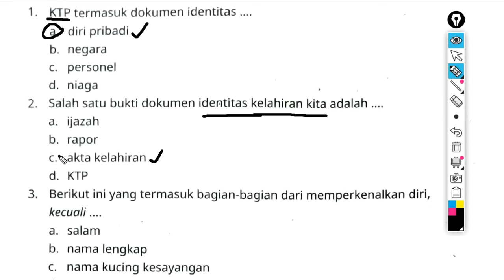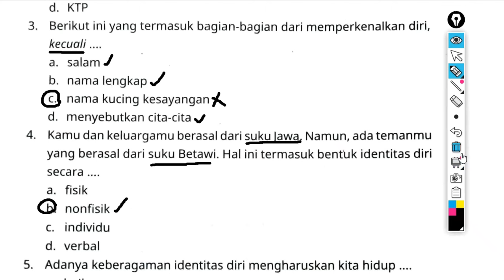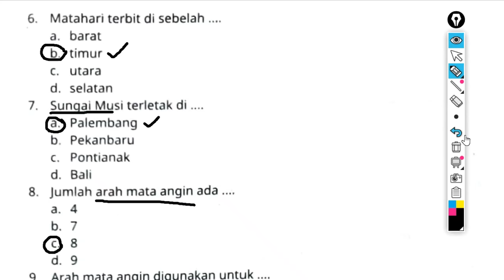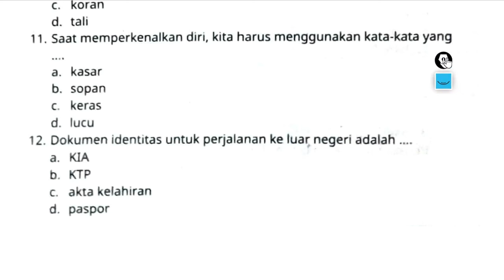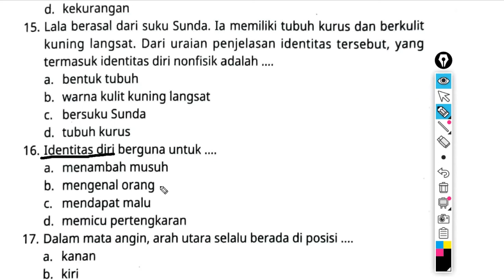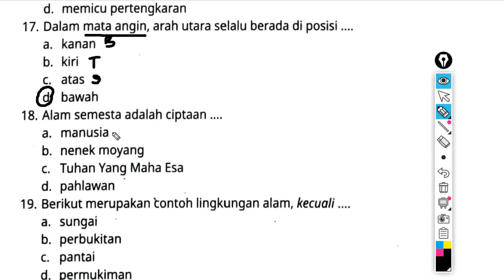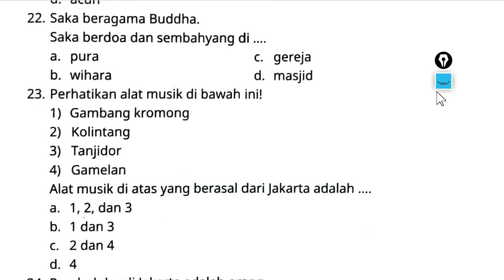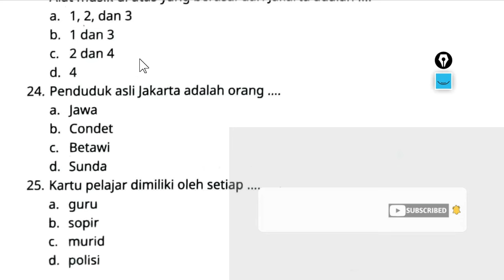Sumatif Tengah Semester 1 - PTS PENDIDIKAN PANCASILA Kelas 3 SD/MI & Kunci Jawaban Kurikulum merdeka